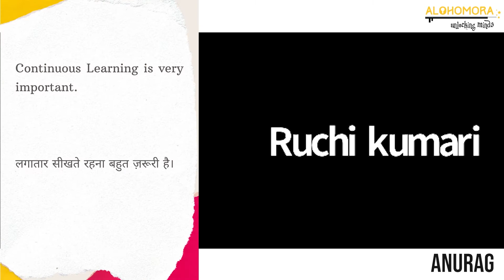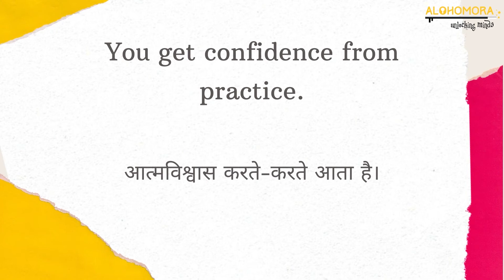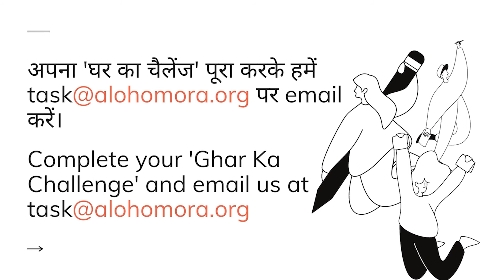12वीं के बाद Music में आगे बढ़ने के लिए क्या करें?